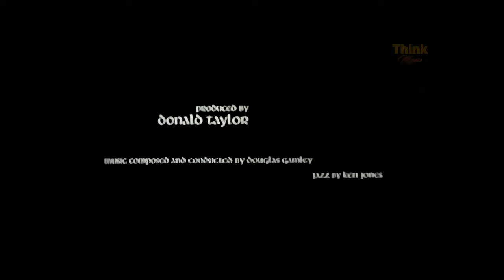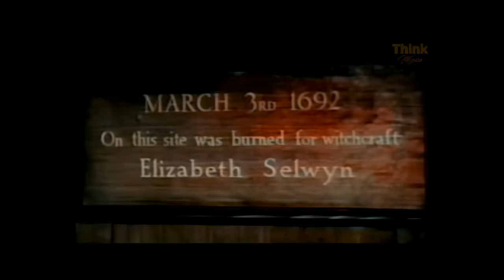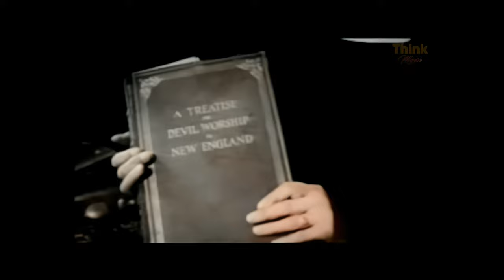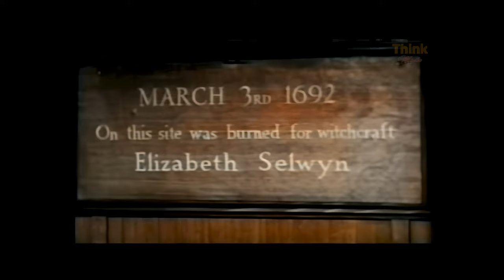City of the Dead/Horror Hotel (1960) [4K + Quality improvement + Colorization]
On the recommendation of her professor (Christopher Lee), a young female student (Venetia Stevenson) travels to the fictional Massachusetts town of Whitewood to do some research into witchcraft. She finds the town occupied by the reincarnation of an infamous witch (Patricia Jessel) burned at the stake in the 17th century; in order to sustain her immortality, virginity must be human sacrifice to her every year – and this year, the student has been the chosen victim.